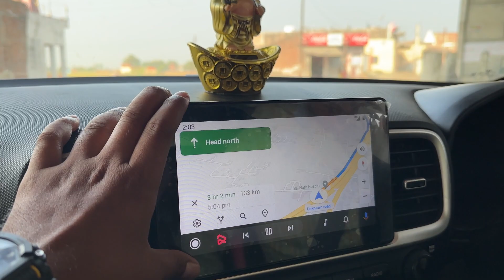My first iphone 14 pro max vlog with @MySmartSupportVlogs 🔥